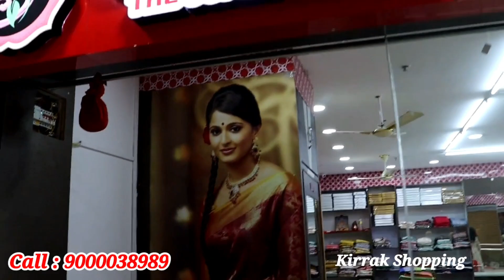Dasara Offers LPT Market Fancy Sarees All Varieties With Price Single Saree Courier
Address:-

SRI VANI SILKS

LPT Market, L.B.Nagar,Hyderabad.
Near Chintalkunta X Road